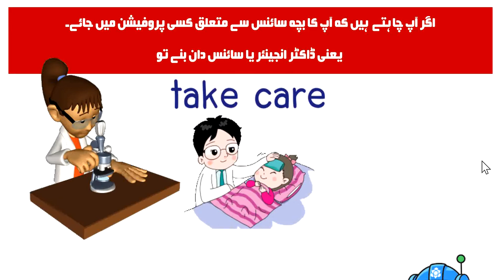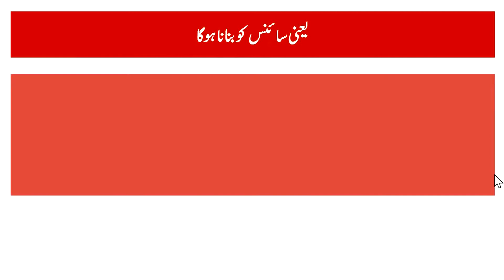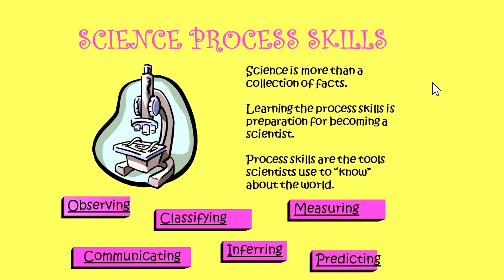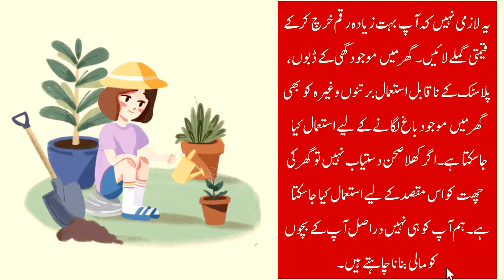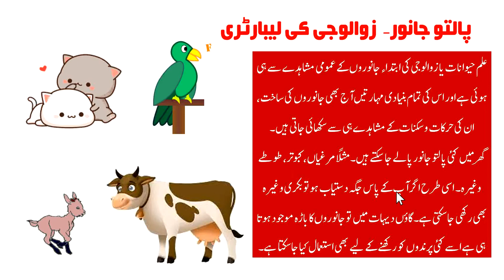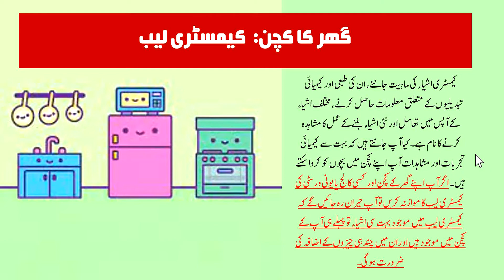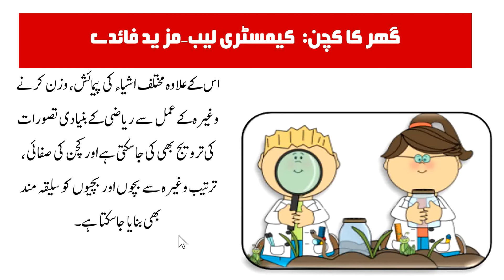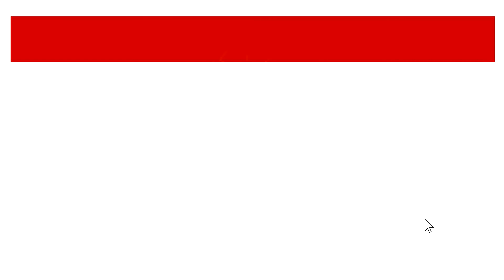Promoting Science Skills in Children. Effective Parenting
How to promote science skills in children?
children science experiments,
children science education
ہم میں سے اکثر والدین بچوں کو ڈاکٹر ، انجینئر یا سانس دان تو بنانا چاہتے ہیں، لیکن اس معاملے میں ہم بچوں کی مدد کرنے کے لیے تیار نہیں ہوتے۔ کیا ہم نے کبھی سوچا کہ ہم نے اپنے بچوں کے اندر سائنس کا کتنا شوق پیدا کیا؟ کیا کبھی ہم نے پیمائش والی ٹیپ سے بچوں کو پودوں کی پڑھوتری کے عمل کا مشاہدہ کروایا ہے؟ کا ہم نے کبھی طوطا ، کبوتر یا بلی کا تفصیلی مشاہدہ کروایا ہے کہ طوطا کیوں اڑتا ہے؟ کیسے اڑتا ہے؟ بلی کیوں نہیں اڑ سکتی؟ کیا کبھی ہم نے اپنے کچن میں موجود نمک، سرکہ ، پانی یا پکانے کے عمل میں ہونے والے مشاہدات بچوں کو کروائے ہیں؟ یقیناً ہمارا جواب ہوگا نہیں۔ ہمیں سمجھتے ہیں بچے کتابیں پڑھ کر سائنس سے دلچسپی لیں، جبکہ سائنس عمل یا پریٹیکل کا نام ہے یہ کرنے سے زیادہ سمجھ آتی ہے۔
اس ویڈیو میں ہم نے کوشش کی ہے کہ وہ تمام باتیں اور گھر میں ہونے والے تجربات آپ سے شیئر کریں جن سے آپ بچوں میں سائنس کا شوق پیدا کر سکتے ہیں۔